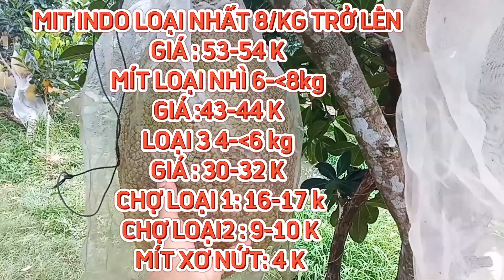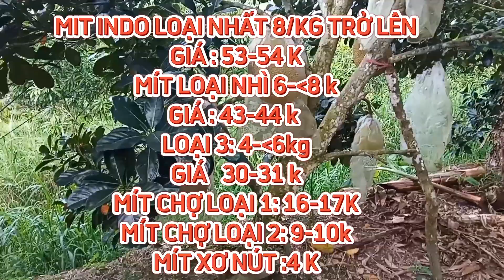GIÁ MÍT THÁI & MÍT INDO RUỘT ĐỎ SÁNG 17/08/2024 | Giải Trí Miền Tây